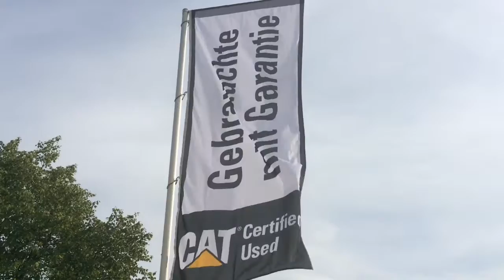CAT 303.5DCR - RHP01823 - Gebrauchtmaschine - Used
Manager used equipment
Zeppelin branch Dresden